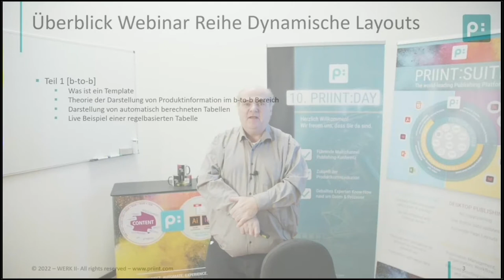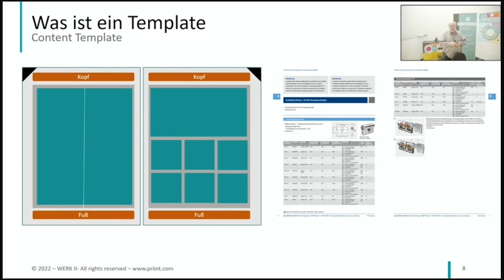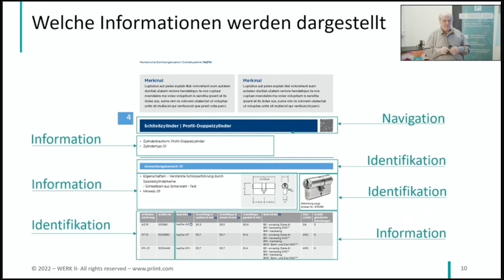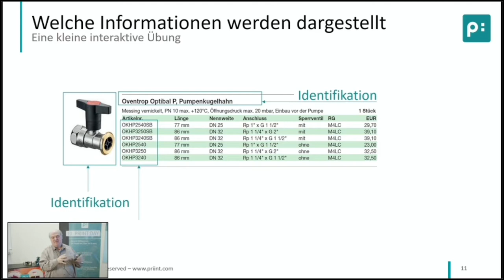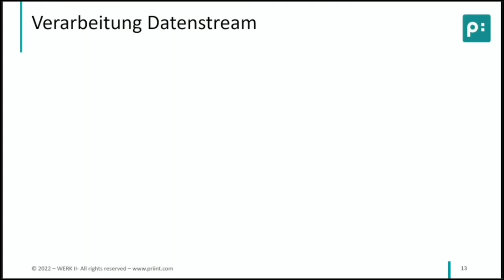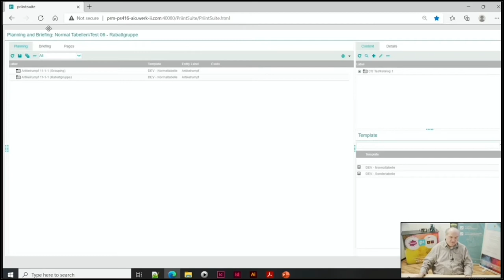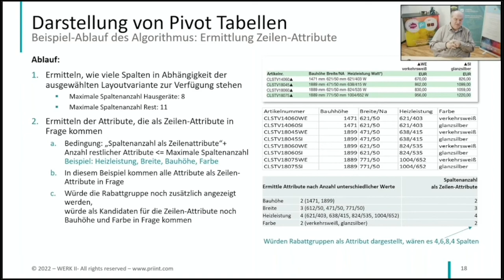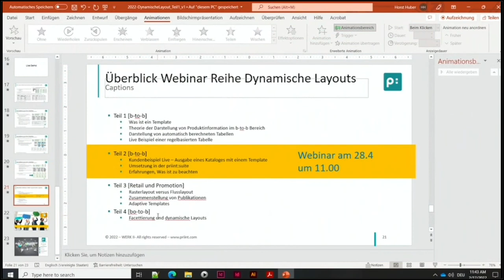Dynamische Layouts – Automatisiertes Publishing ohne Templates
Brauchen Sie eine KI die entscheidet was Ihre Kunden mögen? Sie wollen dynamische Layouts ohne komplizierte Templates? Dann ist das Video genau das richtige für Sie!